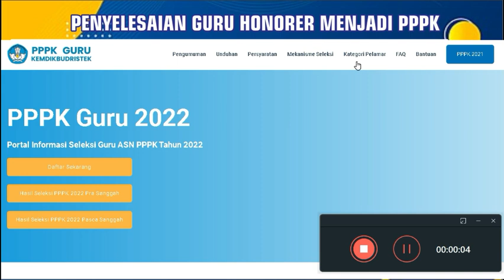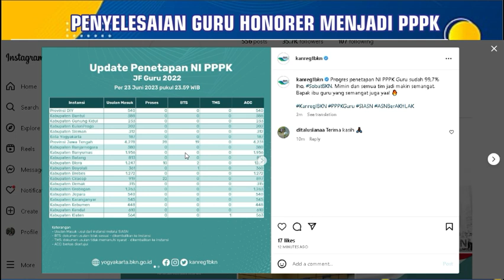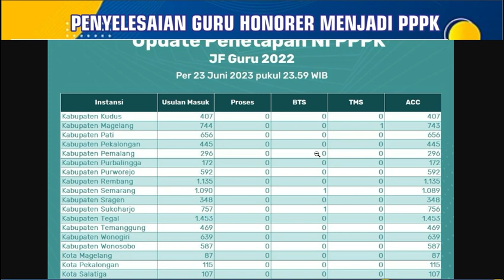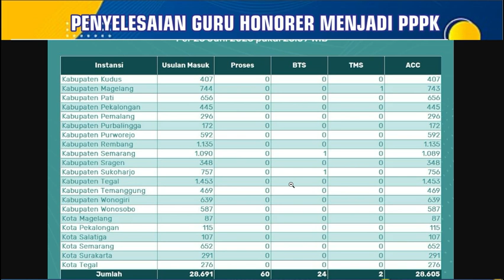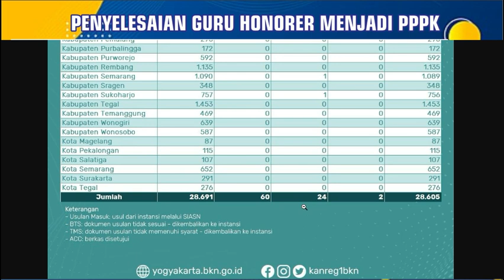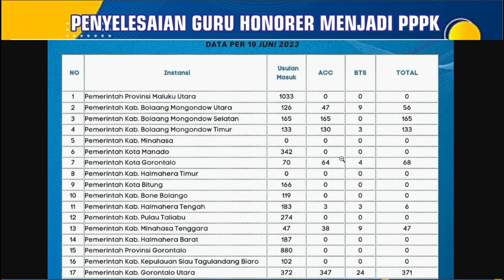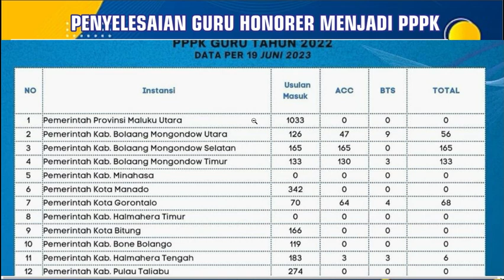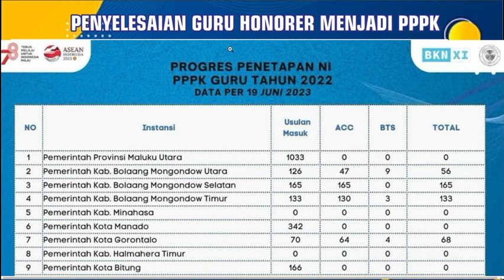🔴SELAMAT..! SK PPPK SIAP DIBAGIKAN.!! KEPALA BKN PERCEPAT NIP PPPK GURU 2022 HINGGA GAJI DIRAPEL..!!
PPPKGURU
gaji pppk

pppk guru,
pppk terbaru,
pppk pai,

pppk adalah,
pppk afirmasi,
pppk apoteker,
pppk afirmasi masa kerja,
pppk artinya,
pppk agama,
pppk akuntansi,
apa pppk,
pppk bk,
pppk bimbingan konseling,
pppk bidan,
pppk bkkbn,
pppk cpns,
pppk crispy,
pppk cilacap,
pppk channel,
pppk cat,
pppk cnn,
crispy pppk,
pppk ditunda,
pppk dki,
pppk dosen,
pppk dki jakarta,
pppk dpr,
pppk diangkat pns,
pppk ekonomi,
ebook pppk untuk guru sd,
edukasi ppok,
ebook pppk pgsd 2021,
eksponen pppk,
evaluasi pppk tahap 1,
elips pppk,
email pppk,
pppk fisika,
pppk fighter,
pppk fr pgsd,
pppk fungsional,
pppk formasi,
pppk geografi,
pppk honorer,
pppk hari pertama,
pppk hasil,
pppk ipa,
pppk ips smp,
pppk ips,
pppk info,
pppk jatim,
pppk jadi kepala sekolah,
pppk jombang,
pppk jateng,
pppk jateng 2021,
pppk kemendikbud,
pppk kemenag,
pppk kemenag 2021 terbaru,
pppk kesehatan,
pppk kompetensi teknis,
pppk kimia,
pppk kemenag 2022,
pppk kemenkeu,
sk pppk,
pppk life,
pppk lulus,
pppk lulus passing grade,
pppk livescore,
pppk lampung,
pppk lulusan ppg,
pppk matematika,
pppk matematika sma,
pppk manajerial,
pppk otomotif,
pppk oku,
pppk olahraga,
pppk oku timur,
ppk online,
ppppoooo,
pppk okezone,
pppk pjok,
pppk pgsd,
pppk petra,
pppk perawat,
pppk rpl,
pppk rapat,
pppk radiografer,
pppk rri,
pppk soal,
pppk sd,
pppk sosio kultural,
pppk sejarah,
pppk soal teknis,
pppk sosiologi,
pppk teknis,
pppk terkini,
pppk update,
pppk viracun,
pppk viral,
pppk wawancara,
pppk wawancara guru,
pppk wonogiri,
pppk wawancara bidan,
pppk wonosobo,
pppk wajo,
mp3 pppk,
pppk yura,
pppk yp1,
pppk yang tidak lolos tahap 1,
pppk yp3,
pppk youtube,
pppk yang lulus,
y-p3 pppk,
y p3 dalam pppk,
zoom pppk,
pppk 1,
pppk 2021,
pppk 2019,
pppk 2,